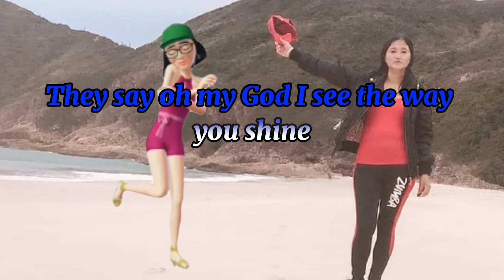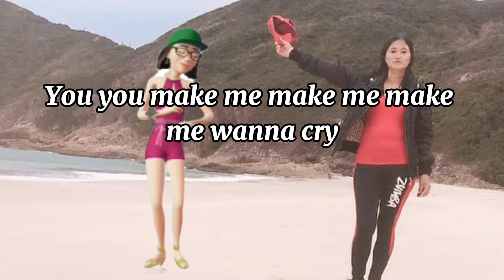Dance Monkey .. Tones & I (chipmunks with lyrics)